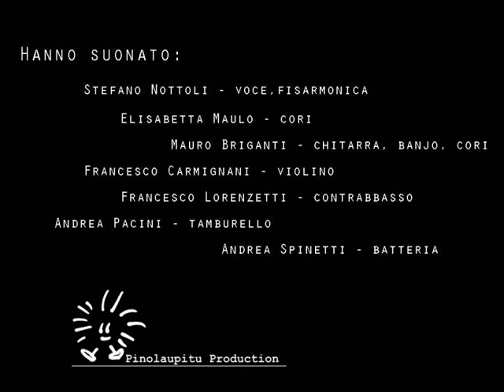PARIS - STEFANO NOTTOLI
testo: PARIS

VIVO A PARIS, VIVO A PARIS, VIVO A PARIS
VOGLIO APPARIR PER APPARIR VIVRÒ A PARIS.
ASCOLTO UN PO' DI MUSICA IN SALA, NEL TINELLO,
NELLO STUDIO, IN CAMERA È TUTTO LÌ.

È COME UN'EMOZIONE CHE TI SALE,
UN BRIVIDO CHE NON SO SPIEGARE,
SARÀ FORSE CH'È GIUGNO E QUA FA UN FREDDO CANE,
CON LE MIE INFRADITO POTREI GIUSTO MENDICARE.
CERCO UNA CASA UNA STANZA IN CUI ALLOGGIARE,
HO AVUTO UN CONTATTO ME LO HA DATO JANMICHAEL,
CHE IN REALTÀ SI CHIAMA CARLO È DI PALERMO E BALLERINO,
VIVE NELLA ZONA DEL MARÈ.

OGGI È IL PRIMO GIORNO SVEGLIA PRESTO STAMATTINA,
ANDRÒ A FAR COLAZIONE A LE PAIN QUOTIDIEN,
TANTO PER RESPIRARE UN PO' D'ARIA PARIGINA
O PER  INCONTRAR QUALCHE ATTOR DI CABARET.
ESCO TUTTO TONDO LEGGO BENE NELL'INSEGNA,
NON È PARIGINO QUESTO PAIN QUOTIDIEN,
ED IO CHE PENSAVO FOSSE IL REGNO DEI CROISSANT,
DI MARMELLATE BURRO E BAGUETTE.

VIVO A PARIS.
METTO SU UN CAFFÈ IN CUCINA, NEL TINELLO,

PASSEGGIO PER LE RUE DELLA ZONA DEL MONT MATRE
CERCANDO UNO SCORCIO CHE MI POSSA ISPIRAR,
OSSERVO I PITTORI CHE RITRAGGONO I PASSANTI,
ASCOLTO LE MELODIE DEI MUSICISTI MENDICANTI.
ALEGGIO AD OCCHI CHIUSI INSEGUENDO UN BUON PROFUMO,
ENTRO IN UN BISTROT E MI SAZIO DI FOIE GRAS,
BEVENDO  CHARDONNAY INEBRIATO CERCO IDEE,
TROVANDOLE SUL FONDO DEL BICCHIER.

IL GIORNO È ARRIVATO IL TELEFONO HA SQUILLATO,
IL SOGNO CHE SOGNAVO S'È REALIZZATO
DEVO DIRLO A JANMICHAEL IL MIO AMICO BALLERINO,
CHE IN REALTÀ SI CHIAMA CARLO E VIVE NEL MARÈ.
PRONTA LA VALIGIA PARTO PRESTO DOMATTINA,
PRENDO IL PRIMO VOLO CHE MI PORTA IN ITALIE,
ADESSO CHE HO VISSUTOUN ESPERIENZA PARIGINA,
MI FANNO FARE PURE UNA TOURNÈ.